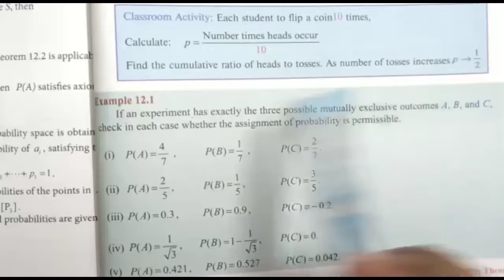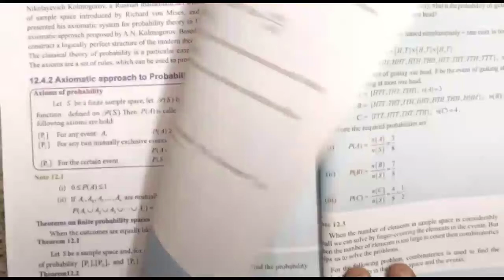11thmaths 12. INTRODUCTION TO PROBABILITY. TAMIL NADU NEW SYLLABUS.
11thmaths 12. INTRODUCTION TO PROBABILITY. TAMIL NADU NEW SYLLABUS.